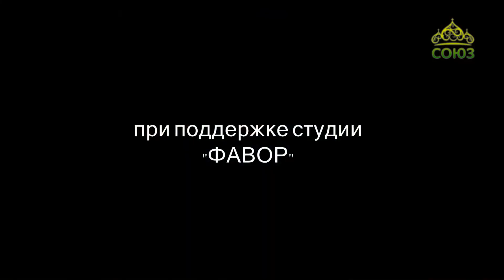Свет невечерний. От 4 октября. Духовная жизнь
Проповеди архимандрита Саввы (Мажуко), насельника Свято-Никольского монастыря города Гомеля.